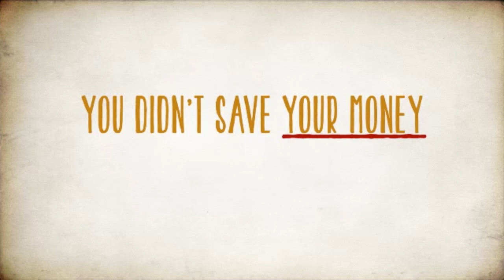Don't Tax PeoplesChoice Credit Union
As a valued member of PeoplesChoice you are encouraged and take action today.